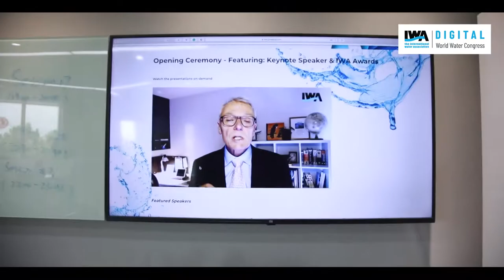Thank you for attending the Digital World Water Congress from the IWA Nanjing office in China!